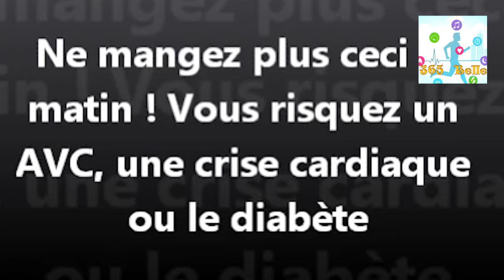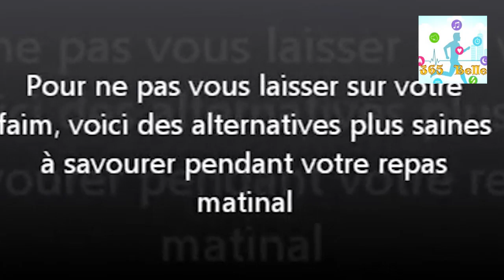Ne mangez plus ceci le matin Vous risquez un AVC une crise cardiaque ou le diabète